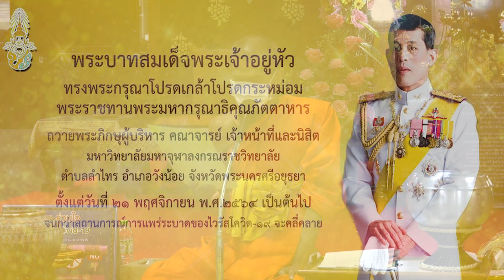เส้นทางบุญ สายธารธรรม 66 01 26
สืบสานพระราชปณิธาน พระบาทสมเด็จพระจุลจอมเกล้าเจ้าอยู่หัว รัชกาลที่ ๕
                  "ร่วมทุน ร่วมบุญ ค้ำจุนศาสนทายาท สืบพระศาสนา ถวายภัตตาหารแด่พระนิสิตมหาจุฬาฯ"
ร่วมทำบุญ ผ่าน สแกน OR CODE บัญชี MahachulalongkornraVidyalaya หากต้องการอนุโมทนาบัตร ส่งหลักฐานการโอนเงินมาที่ Line: @donation.mcu
หรือบัญชี TMB ธนาคารทหารไทย เลขที่บัญชี ๔๑๗-๒-๔๕๙๗๖-๒ ชื่อบัญชี มหาจุฬาลงกรณราชวิทยาลัย ทุนภัตตาหารพระนิสิต
กลุ่มงานธรรมวิจัย ส่วนธรรมนิเทศ สำนักสำงเสริมพระพุทธศาสนาและบริการสังคม มจร
ติดต่อสอบถาม ร่วมทำบุญ... ๐๓๕ ๒๔๘ ๐๐๐ ต่อ ๘๑๓๘, ๘๑๒๙ พระครูภาวนาสารบัณฑิต,ดร. ๐๖๑ ๙๕๑ ๕๔๕๙, ๐๘๓ ๗๓๔ ๕๙๔๕, ๐๘๑ ๔๒๔ ๒๘๒๒, ๐๙๓ ๓๕๙ ๘๗๘๓, ธรรมวิจัย มจร Line: @donation.mcu